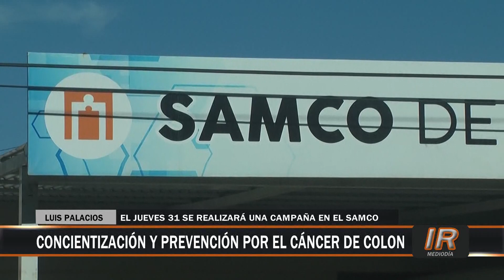SAMCO Luis Palacios: campaña de prevención del cáncer de colon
Este jueves 31 de marzo el SAMCO palacense desarrollará una campaña de prevención en el marco del Día Mundial de la Concientización sobre el Cáncer Colorrectal.